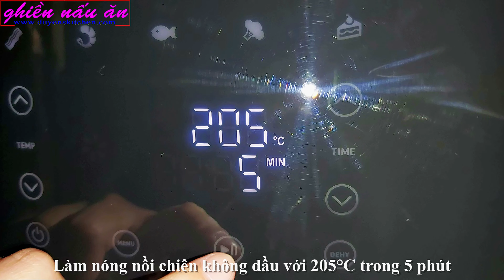2 Trái Cà Tím Dầm Mắm Gừng Dư Sức Vét Sạch Nồi Cơm | Món Ăn Chay By Duyen's Kitchen | Ghiền nấu ăn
NGUYÊN LIỆU LÀM CÀ TÍM DẦM MẮM GỪNG CHAY
- Cà tím: 350g
Làm nóng nồi chiên không dầu với 205°C trong 5 phút.
Quét dầu ăn lên trái cà để giữ ẩm cho cà.
Chiên cà với 200°C trong 10 phút.

** Pha nước mắm gừng chay
- Gừng: 1 thìa canh
- Ớt sừng đỏ không cay: 1 trái
- Nước chanh: 1 thìa canh
- Đường: 1,5 thìa canh
- Nước uống: 1 thìa canh
- Nước mắm chay: 2 thìa canh
Dùng cà tím dầm mắm gừng với cơm nóng rất ngon.
Kênh Ghiền nấu ăn và Duyên Nguyễn mến chúc các bạn thực hiện thành công !

THÔNG BÁO !!!
1. Người thực hiện các video của kênh Ghiền nấu ăn là Duyên Nguyễn, hiện đang sống và làm việc tại Việt Nam
3. Kênh Ghiền nấu ăn thực hiện việc chia sẻ công thức nấu ăn gia đình qua các video được phát hành duy nhất trên Youtube và chưa có bất cứ chia sẻ video nào trên các nền tảng khác
4. Kênh Ghiền nấu ăn chưa thực hiện việc buôn bán các loại thực phẩm, dụng cụ nhà bếp trên các trang bán hàng trong và ngoài nước Việt Nam
5. Kênh Ghiền nấu ăn chưa hợp tác quảng cáo cho bất cứ nhãn hàng hoặc thương hiệu nào
6. Kênh Ghiền nấu ăn không có hoạt động kêu gọi ủng hộ tiền khi xem video và chưa thực hiện việc vận động quyên góp từ thiện
7. Những trường hợp vi phạm bản quyền hình ảnh, video, âm thanh của kênh Ghiền nấu ăn sẽ được chúng tôi thực hiện các biện pháp gỡ bỏ mà không cần thông báo